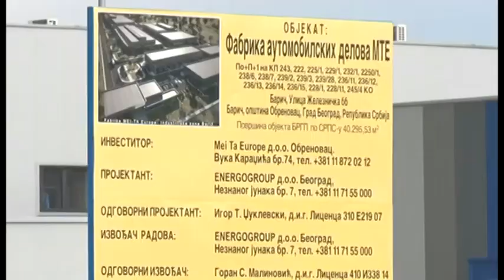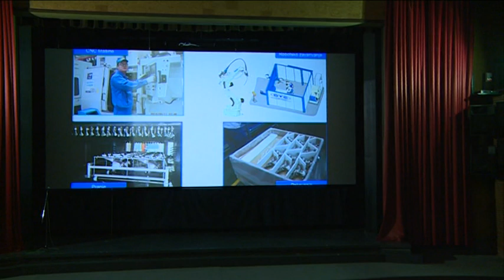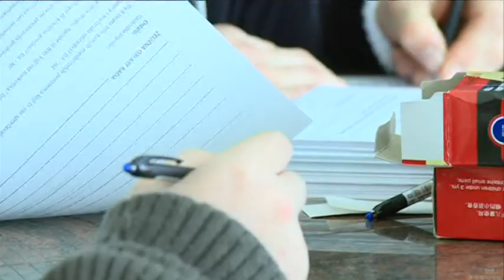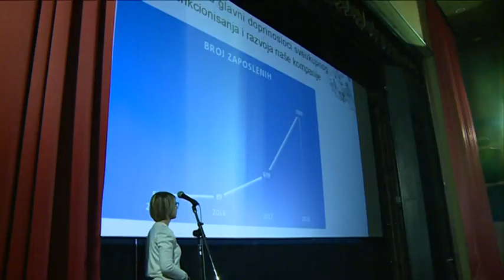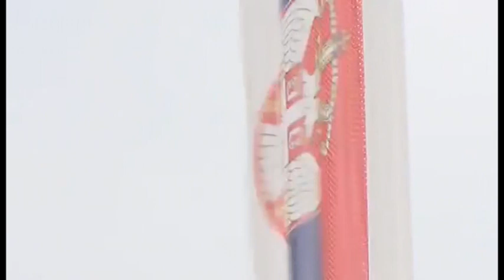Veliko interesovanje za rad u kompaniji Meita